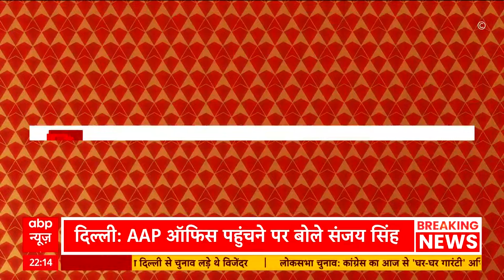Sanjay Singh Speech: Tihar Jail से निकलते ही संजय सिंह की पहली दहाड़ | Arvind Kejriwal Arrest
आम आदमी पार्टी के राज्यसभा सांसद संजय सिंह बुधवार (3 अप्रैल) को तिहाड़ जेल से रिहा हो गए. जेल से बाहर आने के बाद संजय सिंह ने अरविंद केजरीवाल की पत्नी सुनीता केजरीवाल से मुलाकात की. उन्होंने सुनीता के पैर छूकर उनका आशीर्वाद लिया. इसके बाद राज्यसभा सांसद आम आदमी पार्टी के दफ्तर पहुंचे. वहां उन्होंने AAP कार्यकर्ताओं को संबोधित किया.

संजय सिंह ने मंच से पीएम नरेंद्र मोदी पर निशाना साधा और बीजेपी सरकार पर जमकर हमला बोला. उन्होंने कहा कि अगर मोहाली का कोई दरोगा जांच का समन लेकर पीएम मोदी या अमित शाह के घर पहुंचेंगे तो वो क्या करेंगे?